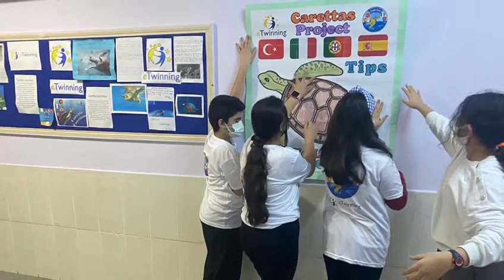Buket Çapar/ Mehmet Adnan Özçelik Secondary School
carettas poster studies